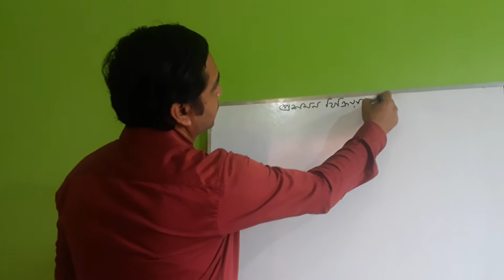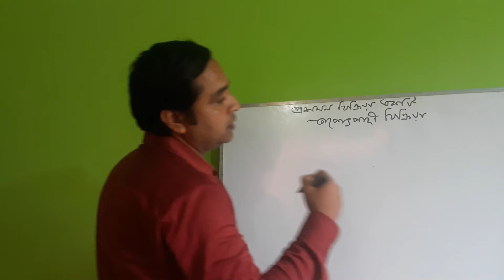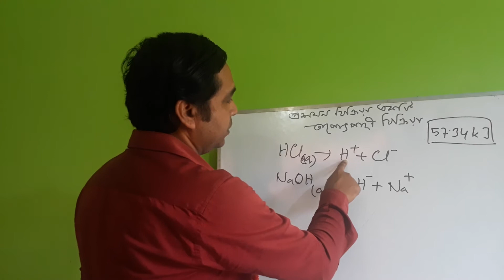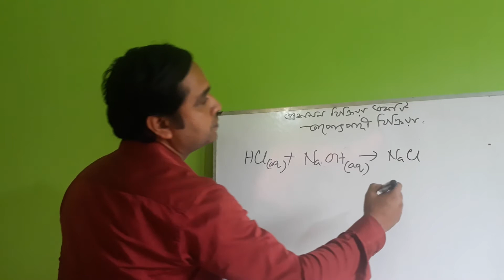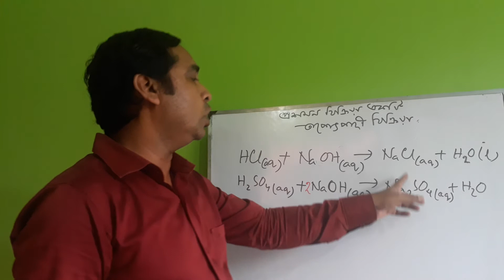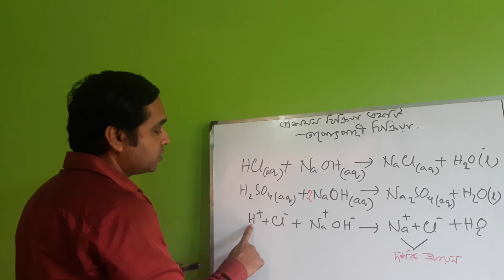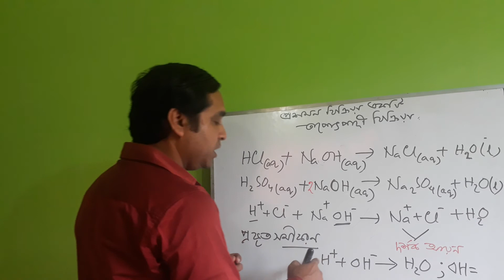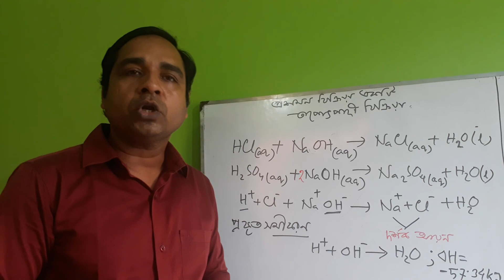সুভাষ স্যার, রসায়ন, প্রশমন বিক্রিয়া একটি তাপোৎপাদী বিক্রিয়া, ৯ম-১০ম শ্রেণি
প্রশমন বিক্রিয়া, দর্শক আয়ন এবং এই বিক্রিয়ায় তাপের উৎপাদন হয় সেই সম্পর্কে ব্যাখ্যা করতে পারবে